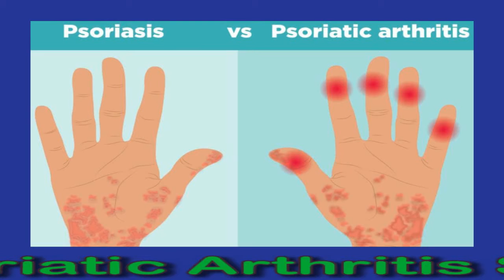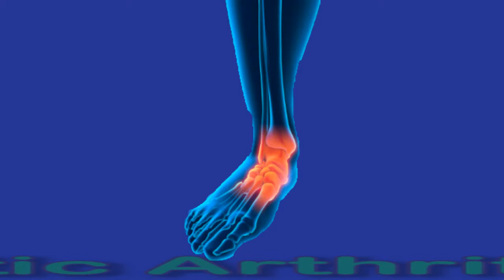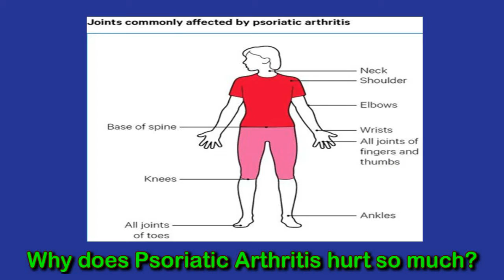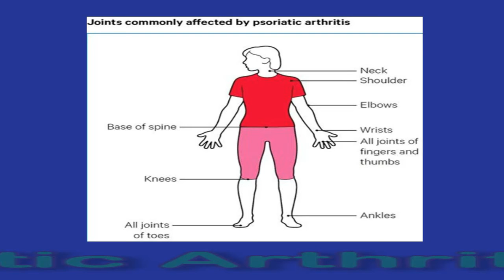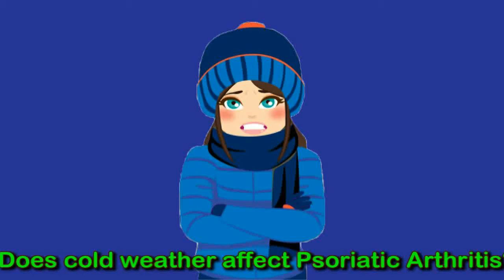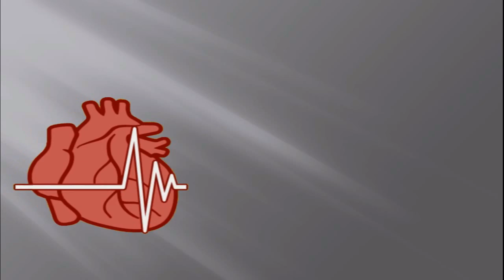Why Is Psoriatic Arthritis So Painful?